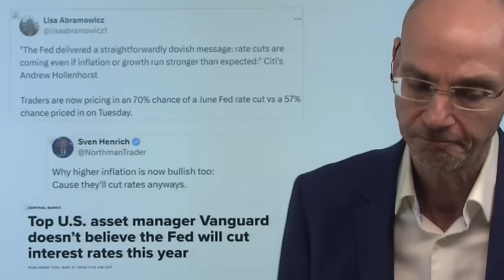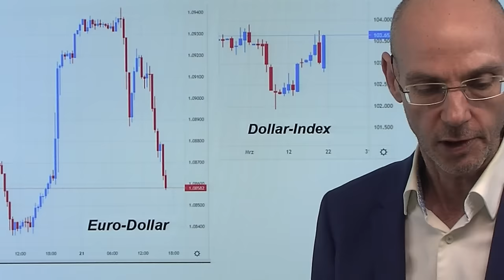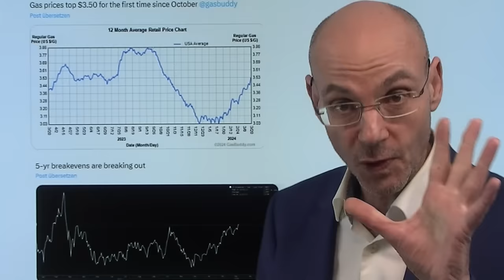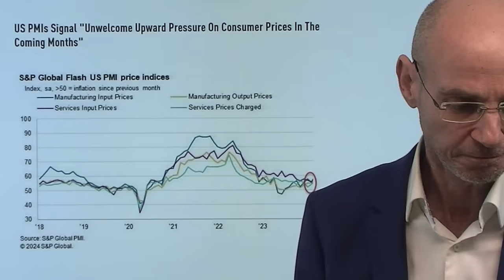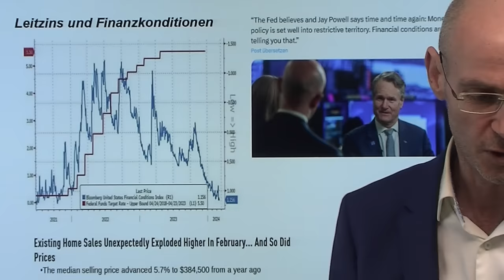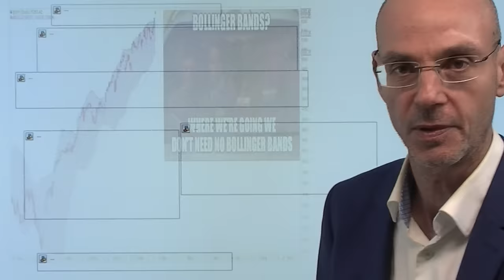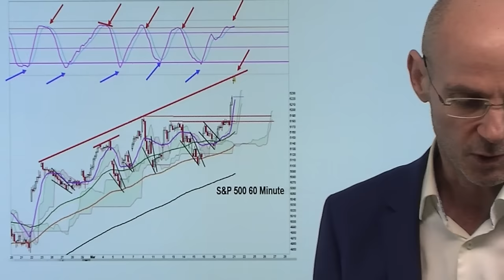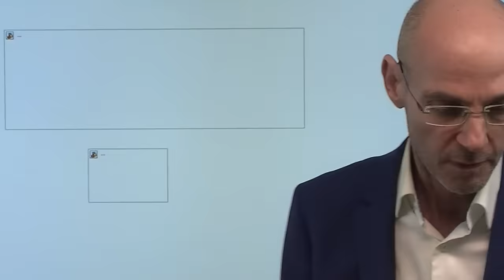Dovisher Fed-Chef Powell - aber was ist los bei Gold und Dollar? Marktgeflüster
Hinweise aus Video:

1. Federal Reserve mit Goldilocks-Signal für die Märkte

2. Apple-Aktie fällt: Justizministerium mit Kartellverfahren wegen iPhone

Gestern hat ein dovisher Fed-Chef Powell die ohnehin schon euphorischen Aktienmärkte noch weiter euphorisiert, der Dollar wurde abverkauft, Gold und Bitcoin schossen nach oben. Aber während die US-Aktienmärkte die Gewinne heute halten können, steigt der Dollar heute wieder deutlich an und kommt Gold deutlich von seinen gestrigen Hochs zurück. Was ist da los? Wenn doch nun klar zu sein scheint, dass die Fed im Juni die Zinsen erstmals senkt, müsste Gold doch eigentlich weiter steigen und der Dollar weiter unter Druck kommen. An der Wall Street Apple mit dem größten Kursverlust seit August 2023, nachdem das US-Justizministerium Anklage wegen Kartellvergehen erhebt und auch andere Tech-Konzerne ins Visier der Behörden geraten..